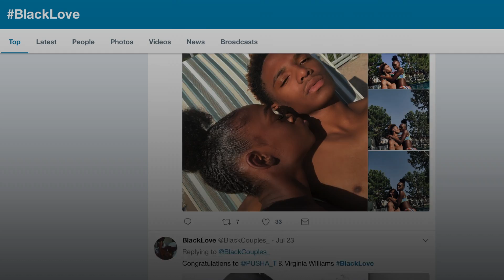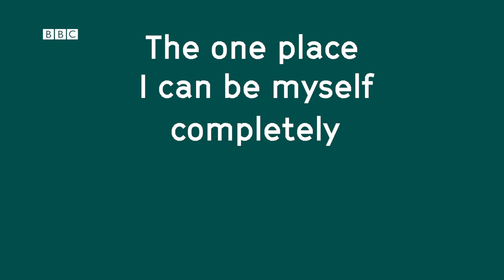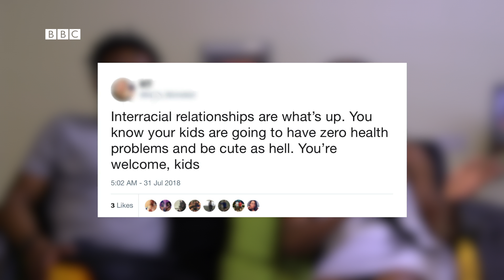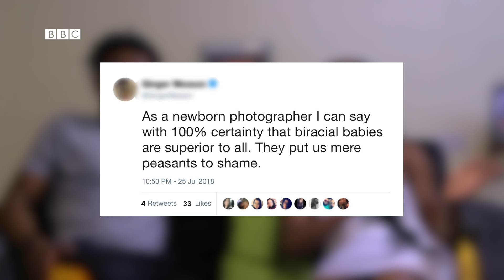'Why representation in relationships matters' BBC Stories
BlackLove started online as a way for people to share positive images of black couples that many felt were missing in mainstream media. The hashtag has since become an American documentary series, and has engaged many black people in a conversation about how representation of romantic relationships is important both on and offline. Aji and Chanté are a young black British couple, and told us what it means to them.
“We need to see those healthy and meaningful relationships between black people.”
Produced by Hanna Adan and Lola Mosanya
Filmed and Edited by Lola Mosanya